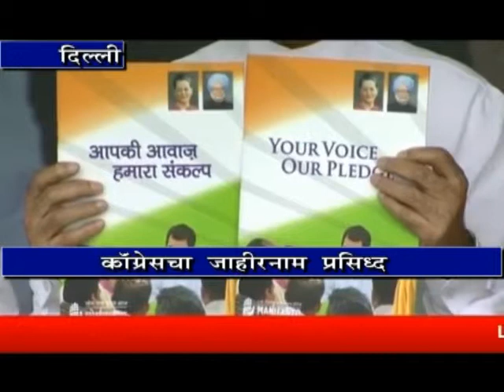कॉंग्रेसचा जाहीरनामा प्रसिद्ध.